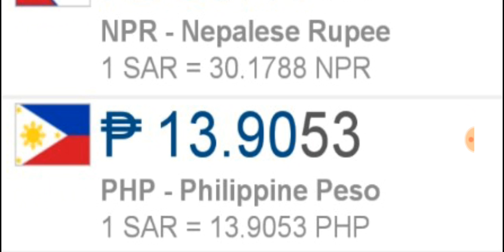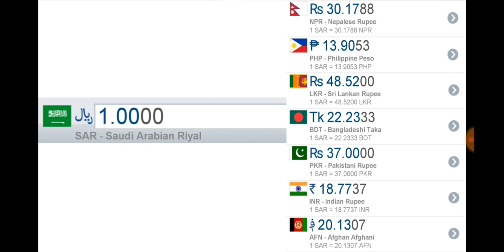Saudi Arabia Riyal Exchange Rate Today | 13 January 2019 |Today Riyal Rate India Pakistan Bangladesh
saudi mein aj ka riyal rate,
riyaal rate,  ajka riyal rate online,
today riyal exchange rate,
riyal rate,